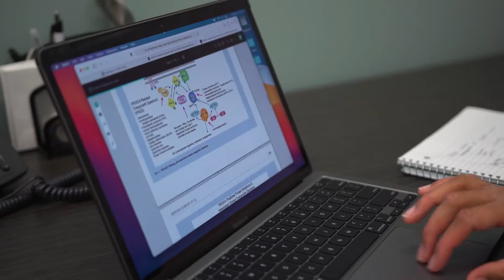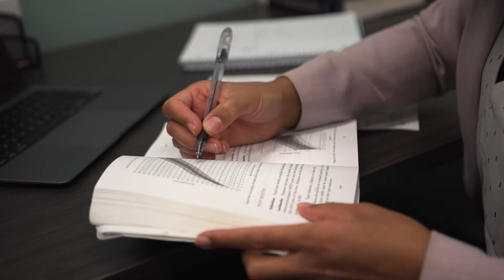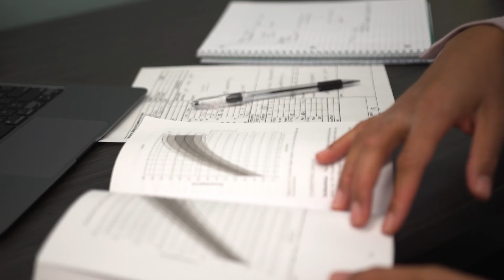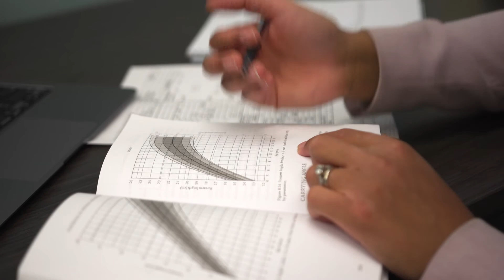Occupational Video - Geneticist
Geneticists study the structure, function, variability, and transmission (heritability) of genes. They also use DNA variations to conduct forensic, wildlife, evolutionary, agricultural, and medical research.

Find more details on what it's like to be a Geneticist